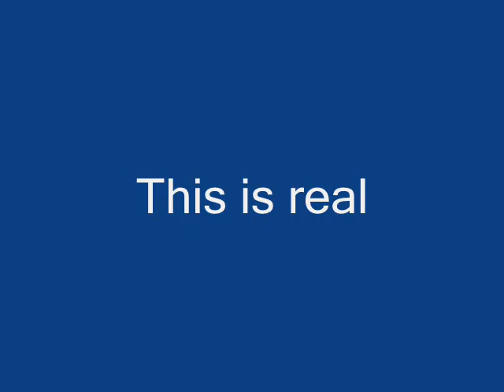This is real ૐ © 2003 Chris Clews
Lyrics:

Sweet fresh winds blow my sorrows away
Endearing thought cut the grey
No longer stearing through this blinding haze
Waking up to brighter days
And I know that this is real
Yes I know that this is real

Cupid hit the target that was is his sight
Loves eternal flame burns high tonight
Emotions and desires breath me new light
It's an electrifiying feeling that feels alright
Cause I know
I know that this real
yes I know

(That's the general idea)